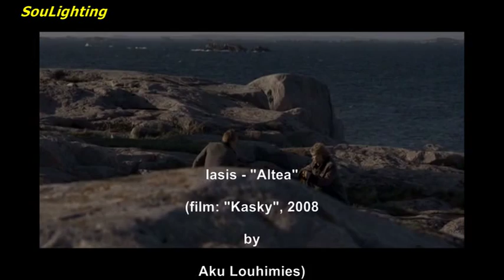Iasis - Altea (film: Kasky, 2008 with Pihla Viitala, Samuel Vauramo)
“Altea”, Performed & Composed by Iasis,
Cd: Amalgama, Release Date: 1998, Country: Greece
Label: Lyra Records, Genre: Jazz, Folk, World, & Country

Costas Baltazanis studied jazz guitar performance and composition at Berklee College of Music in Boston, Usa (College of Music - Jazz Performance Diploma '89 and Professional Music Diploma '88 and , Hellenic Conservatory - Classical Guitar Diploma '82).
During his stay in the USA (1983-'89) he played with jazz and pop-rock groups at some of Boston's best-known clubs. e took part in several recordings in Berklee, the most important involving compositions by Rafael Reina and Jessica Lange along with the Boston Symphony Orchestra.
He returned to Greece in 1990 and he joined the local jazz scene of Athens, Greece. In 1991 he was a guest musician to perform with the Stuttgart Symphony Orchestra at a special international tribute to the memory of Maria Callas at the Herod Atticus Theatre in Athens, an event that was given live coverage by 150 television stations worldwide.
In 1995, Costas formed Iasis along with P. Kourtis (percussion) and Y. Kiourtsoglou (bass), a group performing his compositions in the field of world fusion. Iasis recorded and produced Iasis (1996), Amalgama (1999), the cd single Amalgama Mix (2000), and Duente (2003).
In 2002, Costas composed the music for the greek comedy movie “Paradise is a Personal Affair” (director: D. Arapoglou).
C. Baltazanis lives in New York City and he is a member of Alex Foster’s Condition Band.

The scenes of the video clip are from the Finnish / German / Greek drama movie "Kasky" (2008), by the director Aku Louhimies, with Samuel Vauramo and Pihla Viitala.

Ο Κώστας Μπαλταζάνης σπόύδασε  κλασική κιθάρα και σύνθεση στο Ελληνικό Ωδείο και στη συνέχεια στο Βerklee College of Μusic της Βοστώνης, παίρνοντας τα πτυχία Ρrofessional Μusic (1988) και Jazz Ρerformance (1989).
Κατά την διάρκεια της παραμονής του στις ΗΠΑ έπαιξε στα γνωστότερα Clubs της Βοστώνης με jazz αλλά και poprock σχήματα. Πήρε μέρος σε ηχογραφήσεις, με πιο σημαντικές τη συμμετοχή του σε συνθέσεις του Rafael Reina αλλά και της Jessica Lange, όπου συμμετείχε και το τμήμα εγχόρδων της Βoston Symphony Οrchestra.
Το 1991, επιστρέφει στην Ελλάδα και εντάσσεται στην jazz σκηνή της Αθήνας.
Η συνεργασία του με το Ωδείο Φίλιππος Νάκας χρονολογείται από το 1991. Το 1992 είναι η μόνη ελληνική συμμετοχή με τη Συμφωνική Ορχήστρα της Στουτγάρδης στο παγκόσμιο αφιέρωμα για την Μαρία Κάλλας στο Ηρώδειο, γεγονός που καλύφθηκε από 150 τηλεοπτικούς σταθμούς ζωντανά.
Το 1995, δημιουργεί τους Iasis μαζί με τους Π. Κούρτη (κρουστά), Γ. Κιουρτσόγλου (μπάσο), Οι συνθέσεις είναι δικές του και κινούνται στο πεδίο της  world fusion σκηνής. Με τους Iasis ηχογράφησε τα: Iasis (1996), Αμάλγαμα (1999), το cd single Αμάλγαμα Mix (2000), και Duente (2003).
Το 2002, έγραψε τη μουσική για την ελληνική κομεντί «Ο Παράδεισος είναι προσωπική υπόθεση» της σκηνοθέτη Δ. Αράπογλου.
Ζει στη Νέα Υόρκη και ο ίδιος είναι μέλος της Alex Foster’s Condition Band.

Οι σκηνές του κλιπ είναι από την Φιλανδική/Γερμανική/ Ελληνική δραματική ταινία “Kasky” (2008) του σκηνοθέτη Aku Louhimies, με τους Samuel Vauramo και Pihla Viitala.

Το ακουστικό περιεχόμενο και τα video δεν ανήκουν σε εμένα.